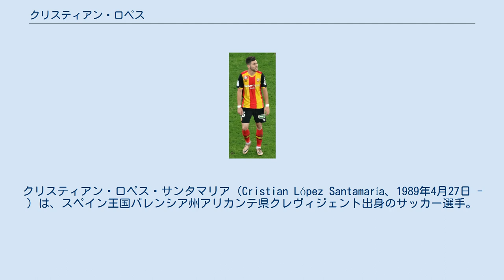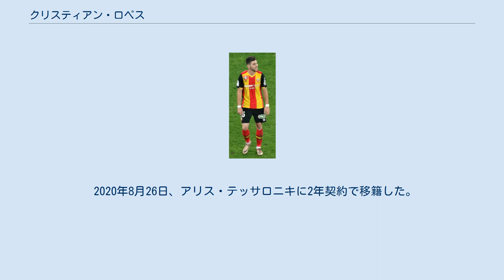クリスティアン・ロペス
クリスティアン・ロペス・サンタマリア（Cristian López Santamaría、1989年4月27日 - ）は、スペイン王国バレンシア州アリカンテ県クレヴィジェント出身のサッカー選手。
アリス・テッサロニキ所属。
 2009年夏、レアル・マドリードのBチームであるレアル・マドリード・カスティージャに入団する。
2011年1月、バレンシアCFのBチームに期限付き移籍をした。
 2013年7月31日、ハダースフィールド・タウンFCと単年契約を結んだ。
これによりロペスはハダースフィールドの歴史上で初めてクラブに加入したスペイン人選手となった。
 2014年3月14日、フットボールリーグ2のノーサンプトン・タウンFCに期限付き移籍。
同年5月にハダースフィールドを退団した。
 その後は一旦スペインに帰国するも、2015年6月にルーマニア1部のCFRクルジュと契約した。
 2016年8月31日、リーグ・ドゥのRCランスと単年契約を結んで移籍した。
 2018年8月31日、アンジェSCOに移籍金なしで加入。
2年契約を締結した。
 2019年8月19日、アラビアン・ガルフ・リーグのハッタ・クラブに1年契約で移籍した。
 2020年3月1日、UDラス・パルマスに移籍した。
 2020年8月26日、アリス・テッサロニキに2年契約で移籍した。